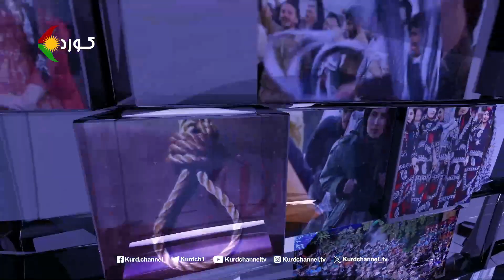ڕۆژەڤ - بابەت: بەشداریی بنەماڵەی سەربەرزی شەهیدان لە نەورۆزی مەشخەڵانی ڕزگاری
میوانی بەرنامە:
فواد خاكی بەیگی، ئەندامی ڕێبەریی حیزبی دێموکراتی کوردستانی ئێران